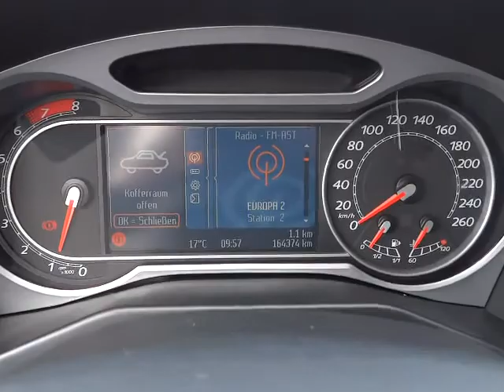Ford Mondeo - 2.5T Titanium .int